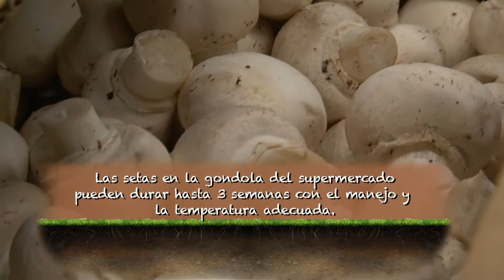Del Campo a la Mesa II: Entre setas y flores comestibles (3/3)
Nos fuimos al pueblo de Aibonito para conocer las siembras de dos agricultoras: Daniella Rodríguez, una joven de la ciudad que llegó al campo de la mano de su madre con quien aprendió la agricultura agroecológica. Rebecca Feliciano, una abogada citadina que decidió cambiar de profesión para dedicarse al cultivo de setas junto a su esposo Jimmy Delgadillo.